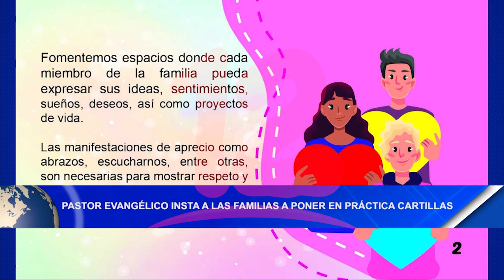Pastor evangélico insta a las familias a poner en práctica cartillas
Director ejecutivo del Movimiento Alianza Nacional de Pastores Cristianos, hizo un llamado a las familias, a que tomen en cuenta las cartillas que han dado a conocer,  las autoridades con el fin de evitar la violencia que en ocasiones terminan en muerte